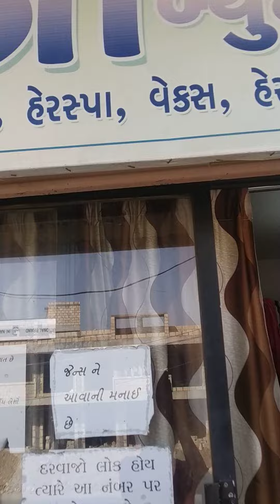vira na lagn ni tayari🥰 youtuber veere di wadding